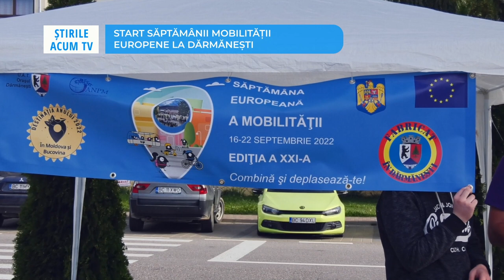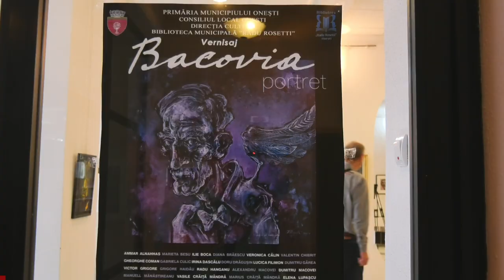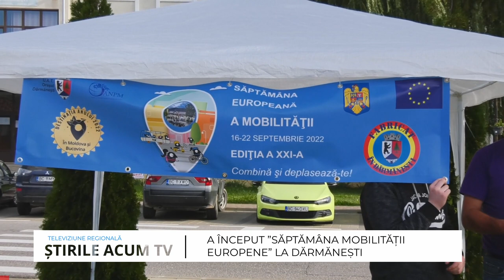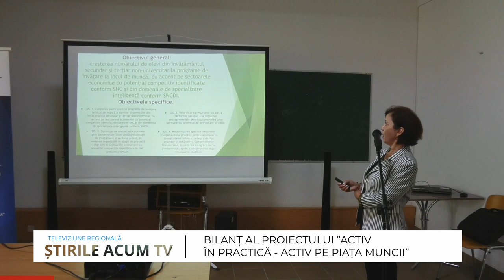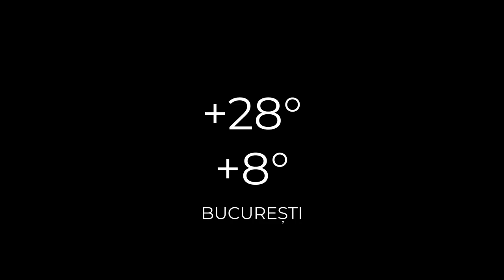ȘTIRLE ACUM TV | 17-19.09.2022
Iată care sunt cele mai importante titluri ale ediției:

- Vernisajul expoziției  de pictură, grafică și sculptură– "Portret. Bacovia”
- Ziua Pompierilor
- Dărmănești – start săptămânii europene a mobilității